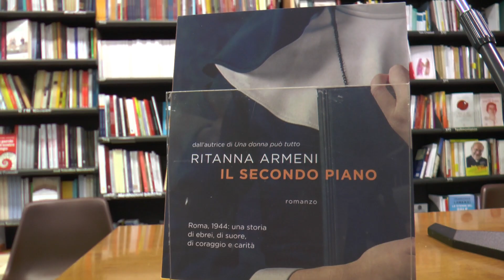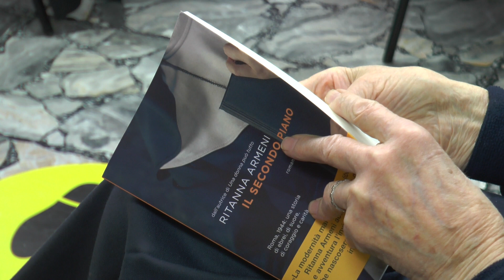Il secondo piano - Intervista a Ritanna Armeni